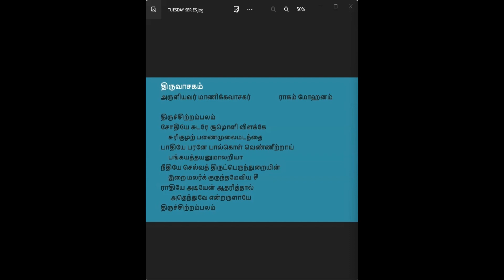SOTHIYE SUDARE THIRUVAASAGAM சோதியே சுடரே திருவாசகம் YATHUNANTHINI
திருமுறைச் செவ்வாய்
திருமுறை #4
சோதியே சுடரே திருவாசகம்.

Thirumurai sevvai
Thirumurai #4
Sothiye sudare thiruvaasagam

Ragam - Mohanam
Aruliyavar - Maanikkavaasagar

Thiruchitrambalam
Sothiye sudare soololi vilakke
Surikulat panaimulai madanthai
Paathiye parane paalkol veneetraai
Pangayathayanumaa lariyaa
Neetiye selvath thiruppernthurayin
Irai malark kurunthameviya see
Raathiye adiyen aatharithaal
athenthuve endrarulaaye
Thiruchitrambalam